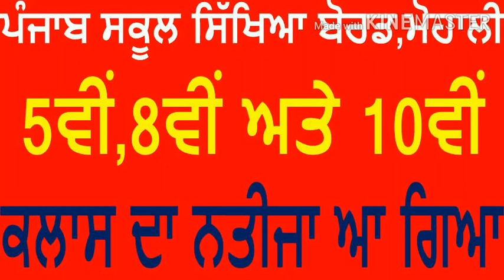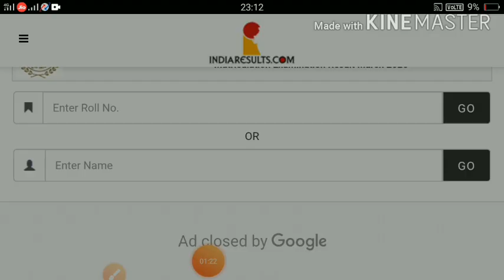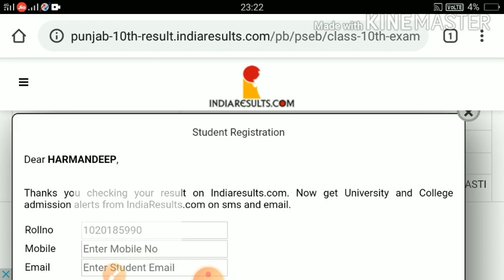PSEB 5TH 8TH AND 10TH CLASS RESULT 2020, PSEB BIG NEWS, PSEB 10TH RESULT 2020, PSEB RESULTS 2020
PSEB 10th Result 2020 declared on basis of internal marks: Direct links to check Punjab Board 8th, 5th, 10th results
PSEB Matriculation Result 2020 or PSEB 10th Result has been declared by the board. Punjab School Education Board, PSEB has announced the class 10, 5th and 8th standard results based on the grading system and comprehensive continuos evaluation. The board results are now available on the official website pseb.ac.in
Drect link to check are provided below.

Students may please note that the government had earlier announced its decision not to conduct the matriculation board examinations due to outbreak of Coronavirus this year. The results are based on the continuous evaluation carried out the schools of the students over the past year. Also, for matriculation results, the marks of the preboards have also been considered. Check your results now.